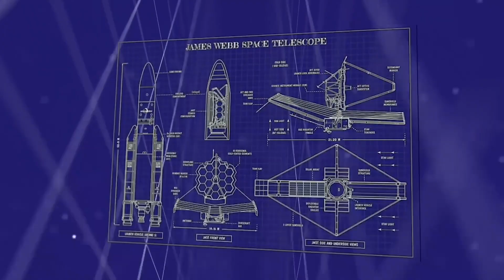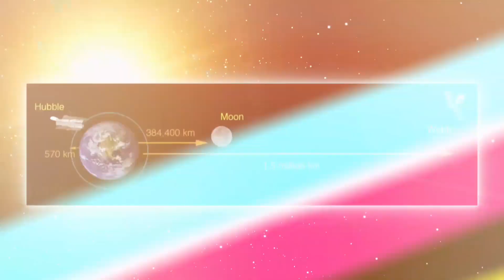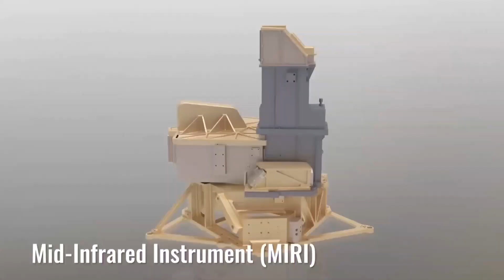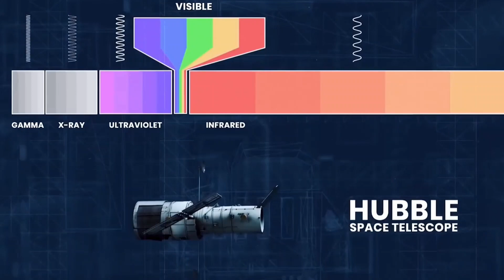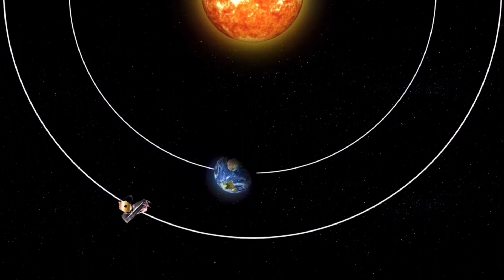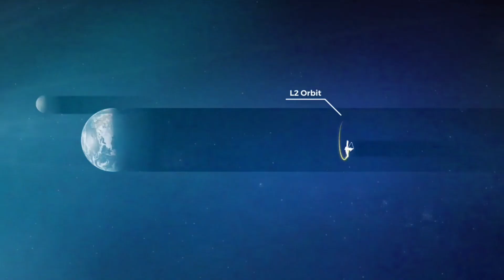1 HOUR AGO: New James Webb Space Telescope Discovery Will Leave You Speechless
Only here on worldsenigma where we debate the undebatable.

   ✅ ↪World’s Enigma – Like  ◀
       💯 ↪World’s Enigma – Share  ◀

A lot of effort was put into creating this content so if you find this type of videos interesting or educational please leave a like and subscribe so more people can see it.

Love you all and hope you learned something new today 🧠

Timelines:

0:00:00 What's its Purpose
0:01:10 Location and Discoveries
0:02:23 Advanced Technology
0:03:44 Before James Telescope
0:04:54 How It Started